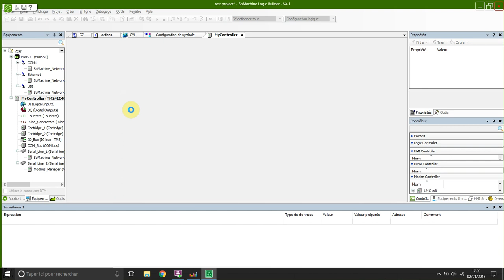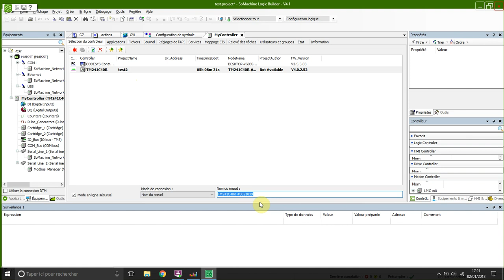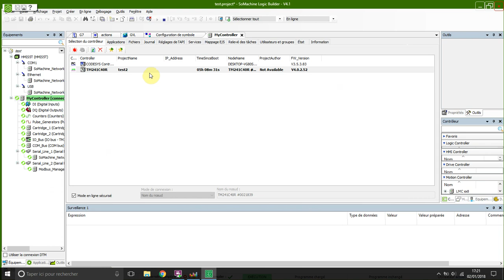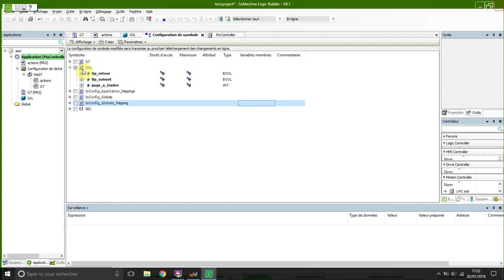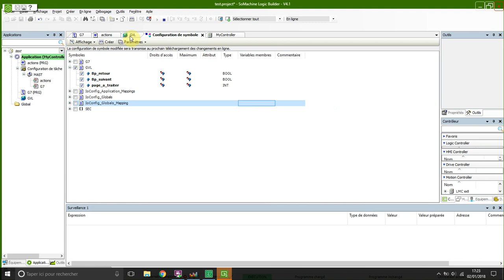ConfSimulationVijeoEtVraiAPI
établir une connexion entre un API réel et le simulateur de Vijéo